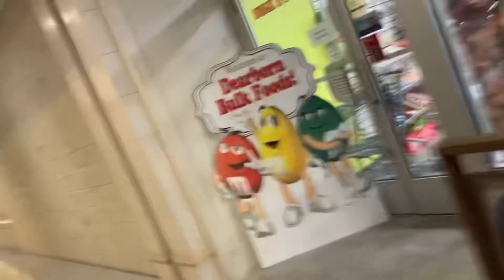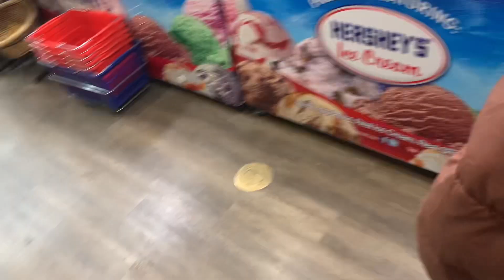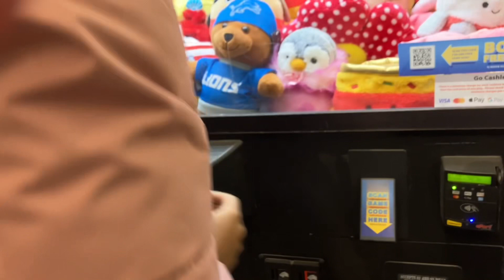Let’s go ￼ shopping for my 15th birthday 🎂🤪